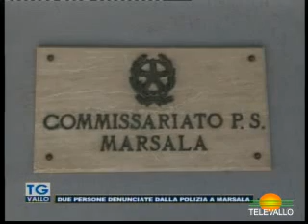TgVallo 19 settembre 2024